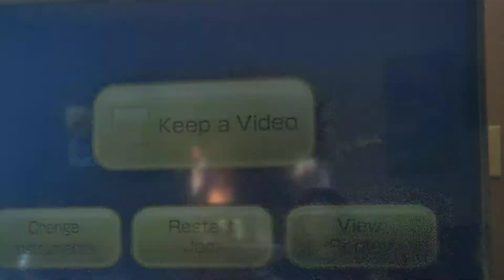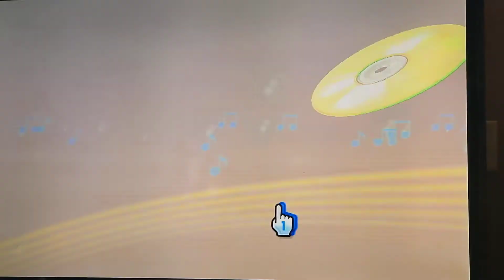Wii Music Long long ago Part 2